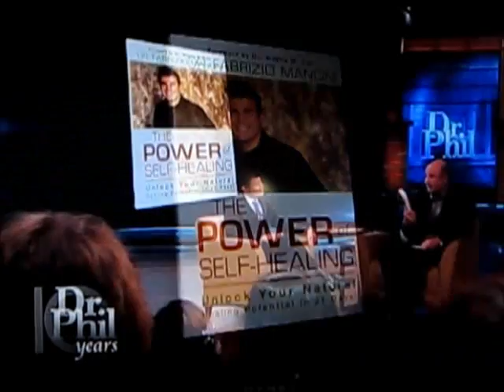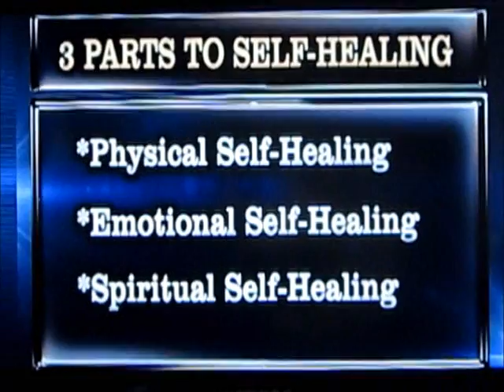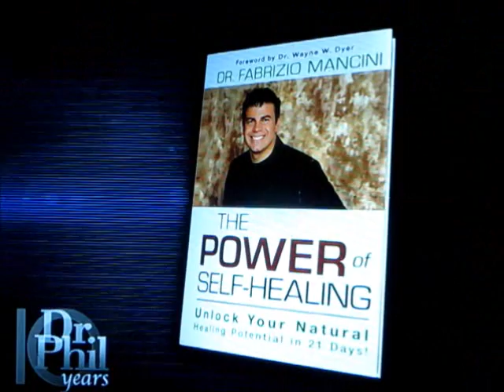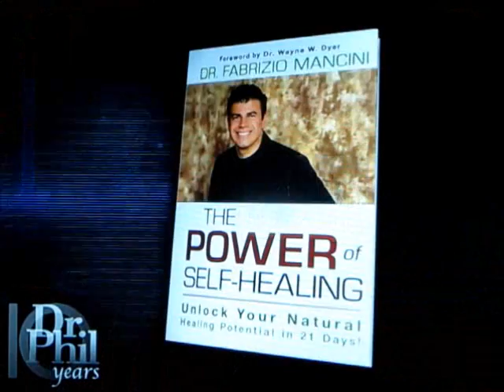Dr Phil and Chiropractic